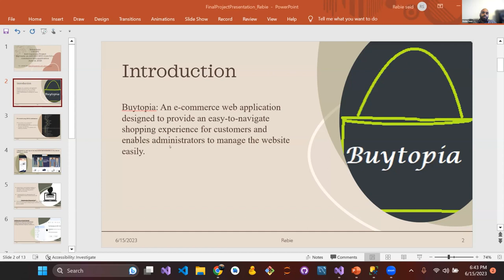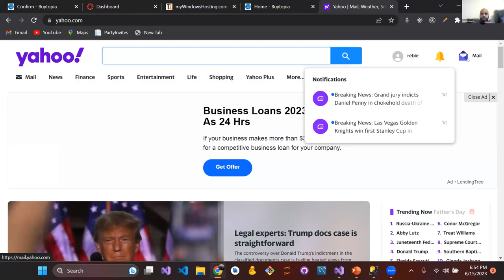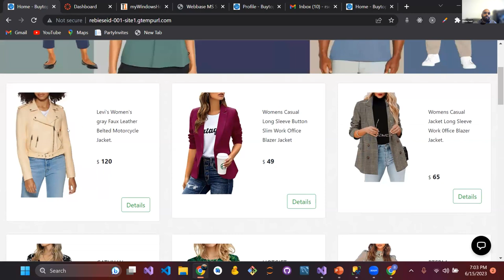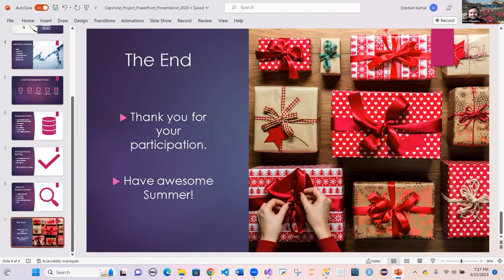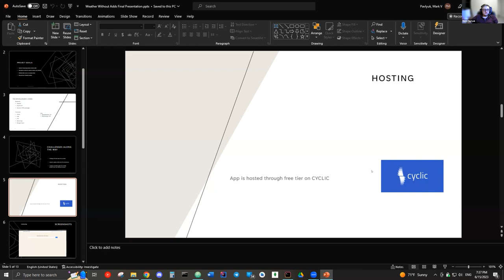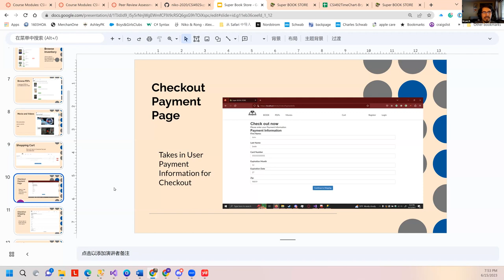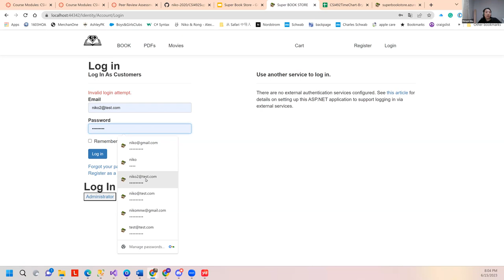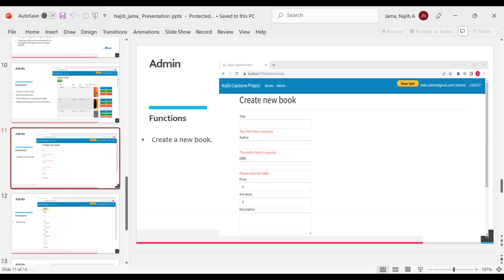Senior Capstone Project Spring'23 Part 1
🎓 Dive into the world of creativity and innovation as our talented students showcase their remarkable capstone project! 🌟

🔍 What to expect in this video:
🚀 Innovative Ideas: Witness the birth of fresh ideas that can shape the future.
🌏 Real-World Impact: See how these projects address pressing global issues.
🛠️ Hands-On Learning: Discover the skills and knowledge gained during the capstone experience.
🎉 Celebration: Share in the joy and pride of our students' achievements.